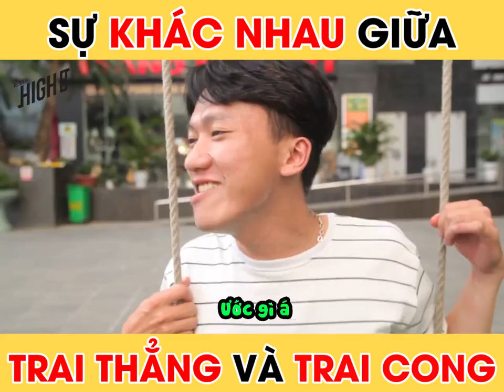Sự khác nhau giữa trai thẳng và trai cong